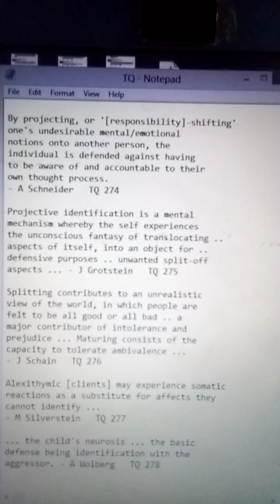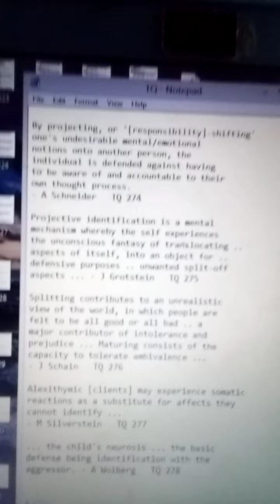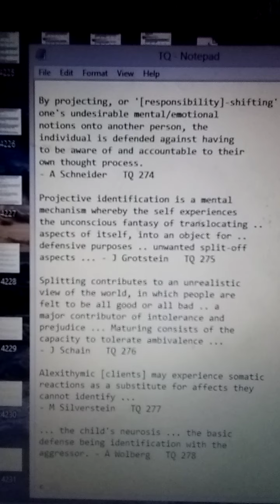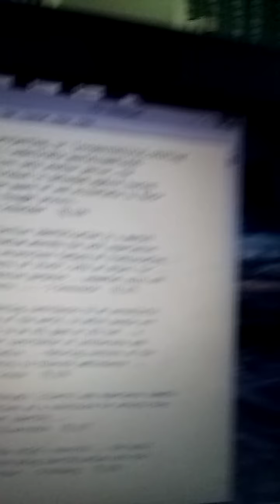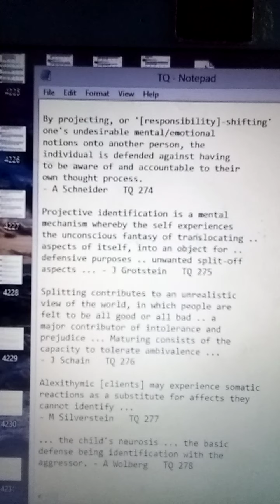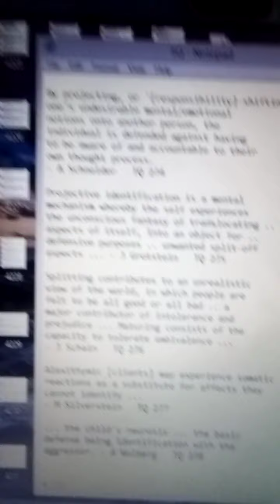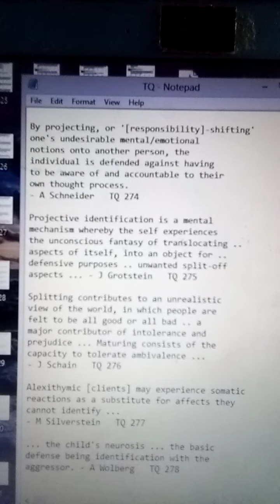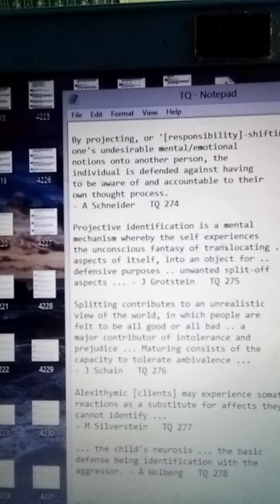TQ 274 - 278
By projecting, or '[responsibility]-shifting' one's undesirable mental/emotional notions onto another person, the individual is defended against having to be aware of and accountable to their own thought process. - A Schneider   TQ 274

Projective identification is a mental mechanism whereby the self experiences the unconscious fantasy of translocating .. aspects of itself, into an object for .. defensive purposes .. unwanted split-off aspects ... - J Grotstein   TQ 275

Splitting contributes to an unrealistic view of the world, in which people are felt to be all good or all bad .. a major contributor of intolerance and prejudice ... Maturing consists of the capacity to tolerate ambivalence ... - J Schain   TQ 276

Alexithymic [clients] may experience somatic reactions as a substitute for affects they cannot identify ... - M Silverstein   TQ 277

... the child's neurosis ... the basic defense being identification with the aggressor. - A Wolberg   TQ 278